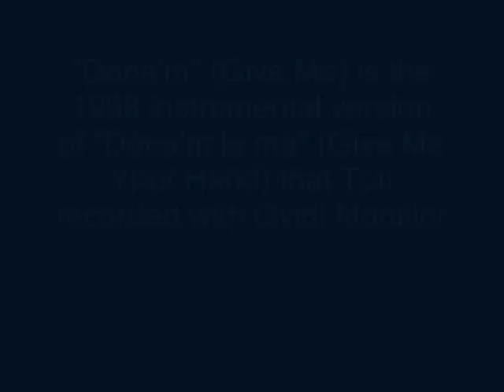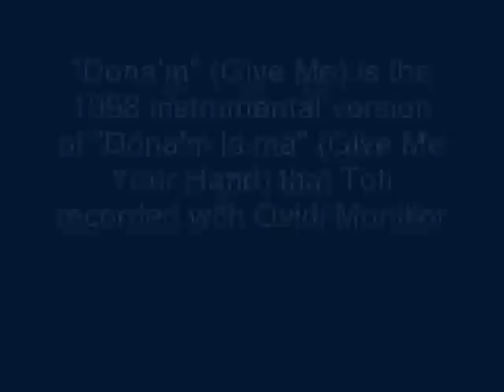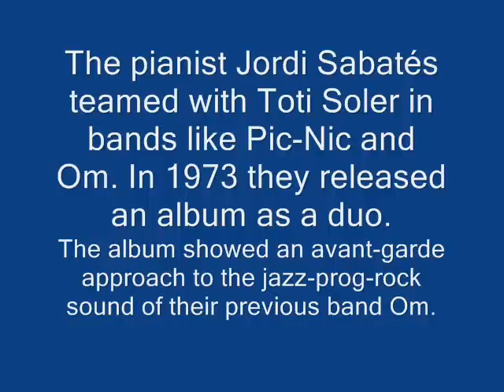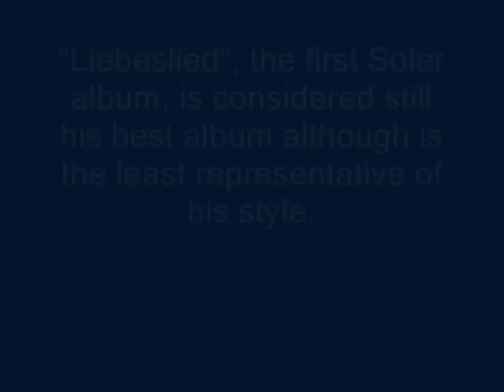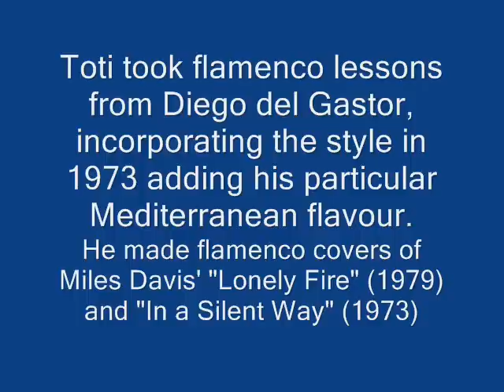Tot Toti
Before talking about Toti please let me seize the opportunity to expose my own (little) theory about the four different types of music that could include all the music in the world:
a) Classical. Main feature: sheet music. The importance here relies in the composer. The musicians are "only" allowed to play exactly the music the composer wrote, they can't change a single note and only slightly modify the intensity and tempo (the composer even noted "forte" or "adagio" too).
b) Jazz. Main feature: stage. The importance here relies in the actual performance that is never exactly the same. It can be included here the music based on improvisation (jazz and avant-garde) that only not tries to reproduce written music but not even the performance of the recording sessions. The jazz musicians usually base their performances in a standard melody or in a chord pattern but the main body of their music are the improvised solos.
c) Pop. Main feature: record. The importance here relies in the artist and the product (single, album) that one can actually buy. The sound, the arrangements and the vocal performance determine even the sub-classification. Of course there are covers too, with a "freedom" of reinterpretation intermediate between the complete of the jazz artists and the absent of the classical ones. 90% of popular music can be filed under this group, including rock, vocal or rhythm and blues.
d) Folk. Main feature: oral tradition. The importance here relies in the ground, the traditions of a country that are transmitted from parents to children. I'm not talking about the singer-songwriter with an acoustic guitar, I'm talking about real roots-music like flamenco, where the musicians don't play an actual "song" but they aren't really improvising too because they follow strict patterns, like the chord sequence that the tocaor plays or the couplets of popular poetry that the cantaor sings. Many of the so-called "world music" can be filed under this group.
Of course many musicians have build bridges between these four styles (well, not that many, think about it), but no one has been as equidistant as Jordi 'Toti' Soler. Toti had a classical music education (a), his father was a classical guitarist and director of an orchestra composed by doctors-musicians, but like many other young men at the time his first music experiences were in pop (c). He was part of bands like Pic-Nic (a sunshine pop band lead by sweet Jeanette) and Om (a prog-rock band that backed Pau Riba in the groundbreaking "Dioptria" album). But in the middle of this pop period Toti's father insisted to adapt musically some poems by some notorious Catalonian poets with the only release of a single with "Petita festa" ("Little Feast") in 1968. With Toti immersed in works with Pau Riba and Om his father feared of this work remaining unreleased and insisted in recording it again, with the result of the album "Liebeslied" (German for "Love Song"), a delicate work only for guitar and voice recorded in only one session. After the release of this album in 1972 as a debt with the past, he moved away releasing since then only instrumental works based on his mastery with the guitar. In 1973 he became more and more interested in flamenco (d), taking lessons from Diego el Gastor and releasing albums with a strong flamenco influence as "El gat blanc" ("The White Cat", 1973) or "Lonely Fire" (1979). During the 70s he also teamed with Jordi Sabatés approaching to jazz and avant-garde (b) and with folk-singer Ovidi Montllor on many albums (this fruitful team delivered masterpieces like "04/02/42" in 1980). After his particular journey through the desert during the 80s (all the ex-hippies like him were severely punished during the yuppies decade) he created his very particular style during the 90s and 00s with albums that mixed tightly and easily the apparently disparate four styles that I previously mentioned, always with his (deeply Mediterranean) unique sound.
I've selected 4 songs representative of the deep involvement of Toti into the four styles: a) classical (Donam) b) jazz (La mariposa de la muerte, edited) c) pop (Liebeslied) d) folk (Lonely Fire).